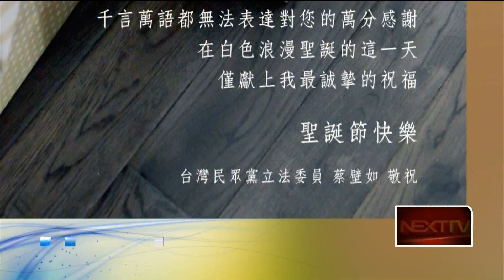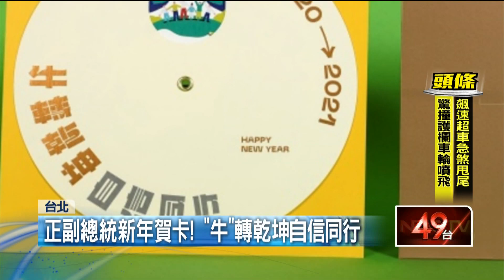糗！ 蔡壁如Xmas錯拼成X'max 抓包賀卡「菜英文」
昨（25）日聖誕節民眾黨立委蔡璧如也透過賀卡傳遞祝福，只不過上頭Xmas的拼字部分，不只在X後面多了一撇，結尾的s也寫錯成了x。另外總統府也公布了明年的賀年卡片，一款以「生肖」為題，另一款則以「扭轉」的概念來設計，象徵「牛轉乾坤、自信同行」的新年寓意。